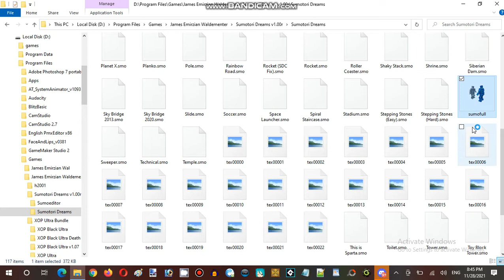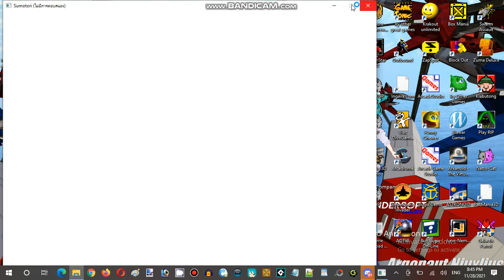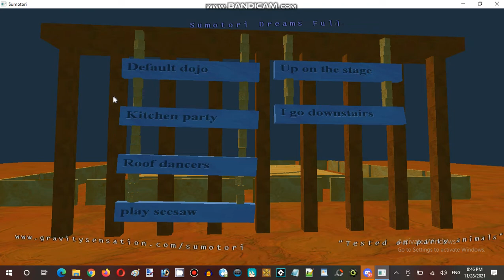Ice Cream Sundays Hour Streaming at Hunter's Server Establishment 01 Part 01